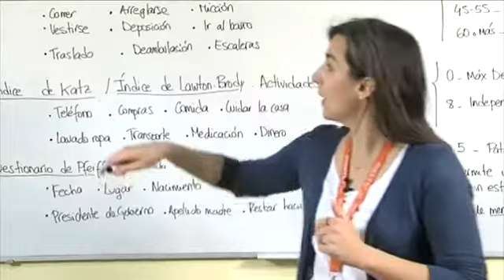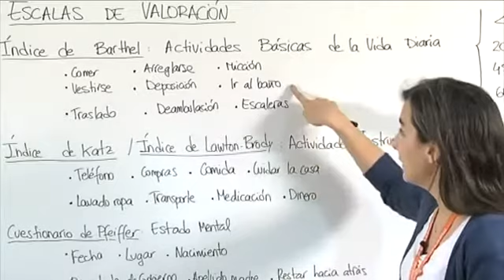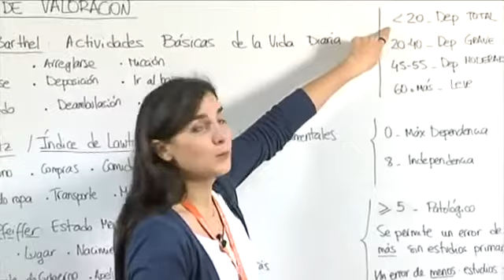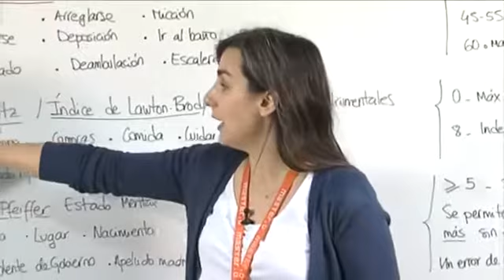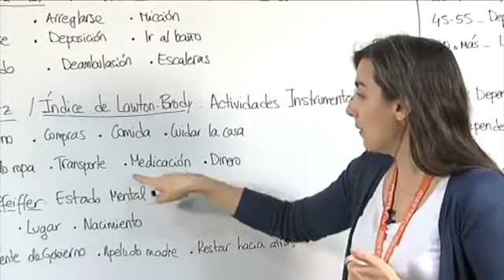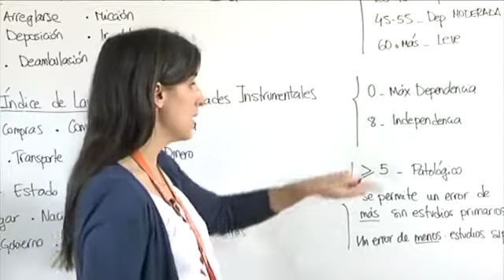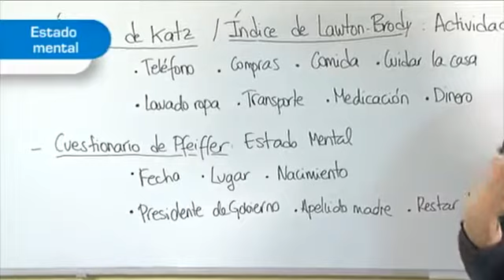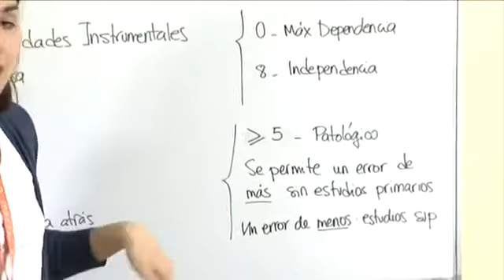Valoración de Enfermería. Las escalas de valoración